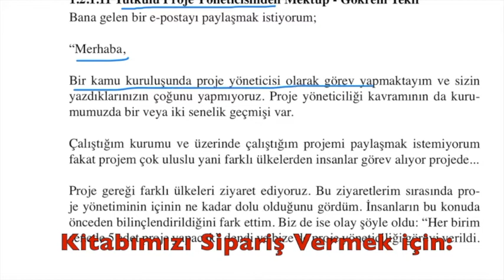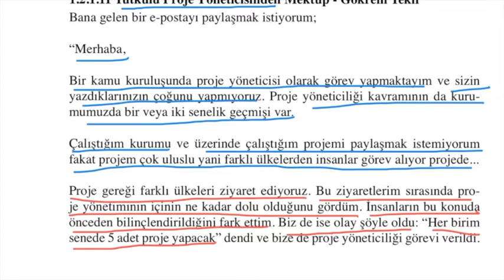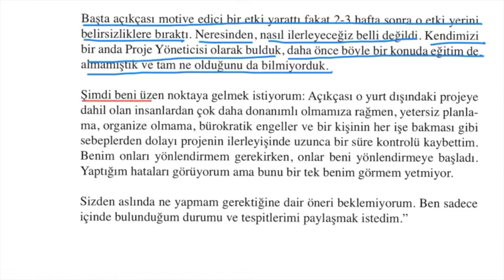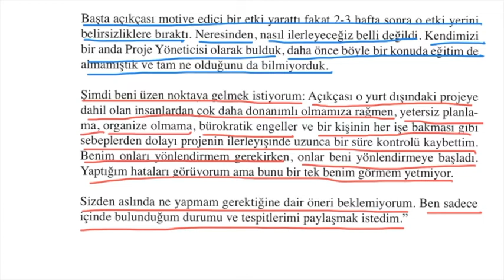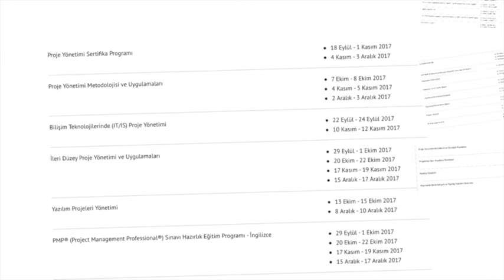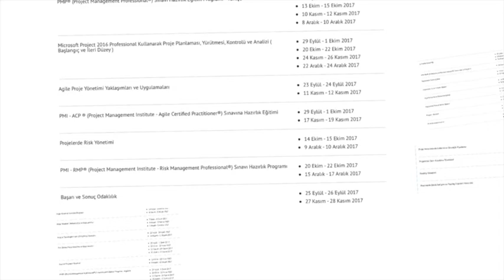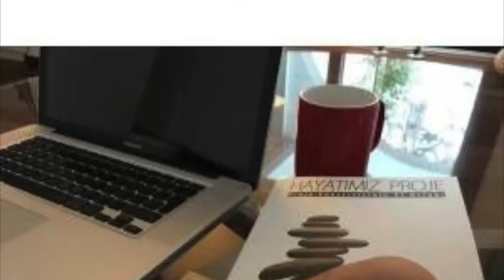Proje Yönetimi Sohbetleri 21 - 1.2.1.11. Tutkulu Proje Yöneticisinden Mektup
Beni web sitem ve sosyal ağlardan takip eden bir arkadaşımın gönderdiği emaili sizlerle paylaşmak istedim.